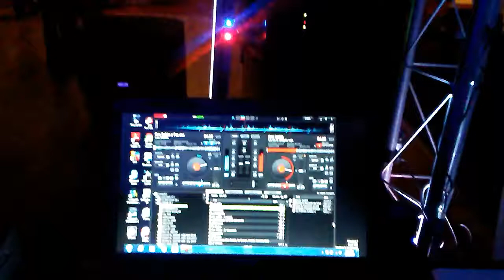Meringue Time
Exclusive VIP Entertainment
We play all types of genres of music
In this video we are playing
Merengue
Its all about fun fun fun!
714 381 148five